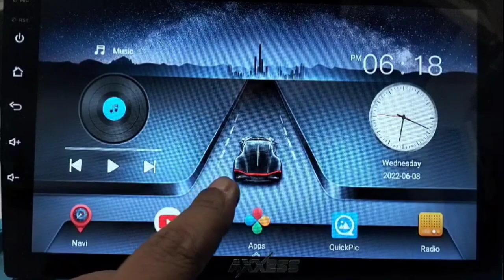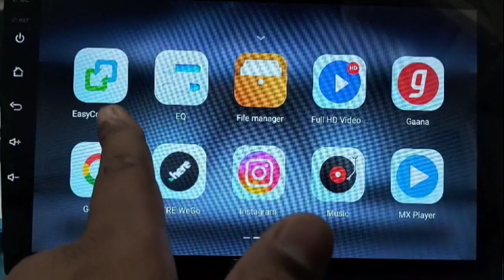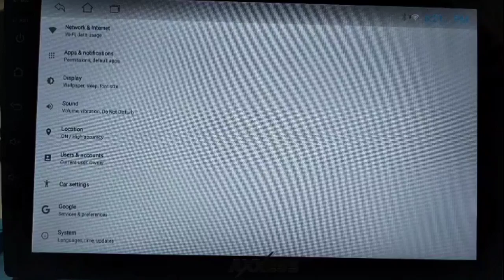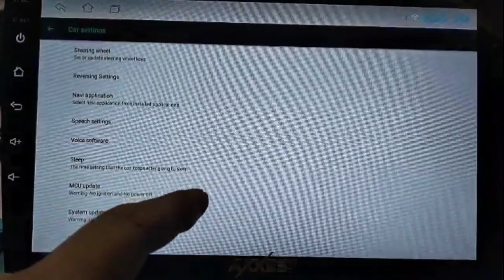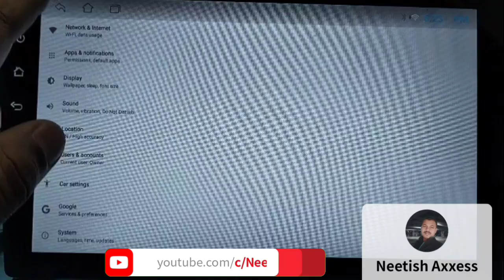Make your Android Car player Boot up faster. Quickly Boot Android head Unit. Fast Boot up time.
Learn How to Enable Android Car player Start up faster than usual. Use this feature if you don't want to wait or if you want to use head unit right way and faster. But make sure you set again after 3 day. Quickly Start your Android Car player
If you enable this feature in T5 Android Car player link 👇 below .

Fast Boot up T5 Android Car player.